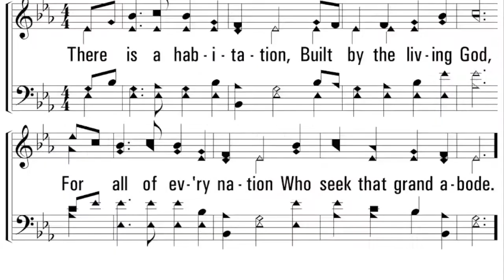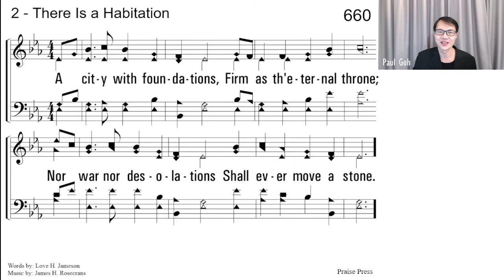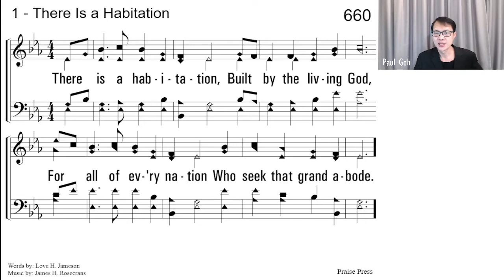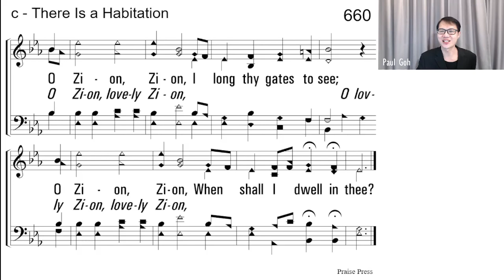660 There Is A Habitation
Words: Love H. Jameson (1882)

Hymns taken from "Praise for the Lord", Ed. John P. Wiegand

@Jurong Church of Christ